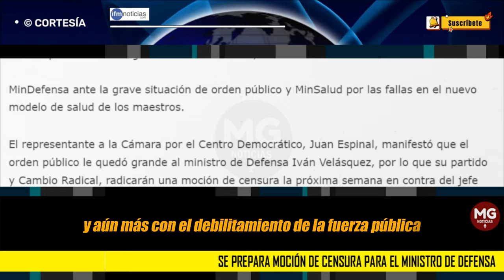URGENTE ⛔ SE PREPARA MOCIÓN DE CENSURA CONTRA EL MINISTRO DE DEFENSA, IVÁN VELÁSQUEZ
El representante a la Cámara por el Centro Democrático, Juan Espinal, manifestó que el orden público le quedó grande al ministro de Defensa Iván Velásquez, por lo que su partido y Cambio Radical, radicarán una moción de censura la próxima semana en contra del jefe de esta cartera.
IFM NOTICIAS